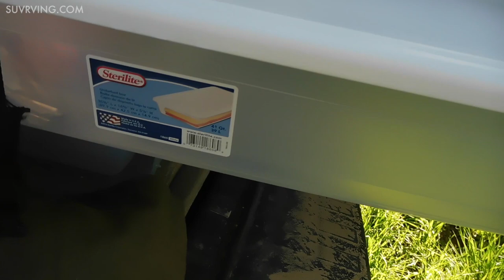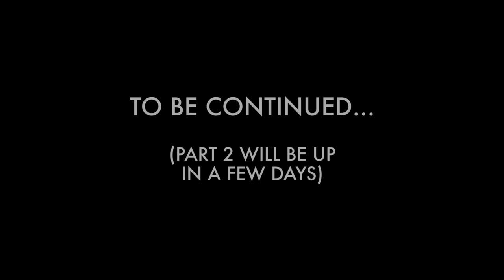The Most Beautiful Campsite Ever?! – An SUV Camping/Vandwelling Adventure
In this video I head up into the mountains of northern Utah and find what I think is the most beautiful campsite I've ever stayed at. I talk about some changes I've made to my camping setup and show off some new gear, including the world's most compact camp toilet!

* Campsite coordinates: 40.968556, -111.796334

*The Walmart chair

* The inflatable lantern

* The other lantern

* The cooler

* The tie-downs I use as hammock straps

* The privacy tent

*The windshield mount I use to attach my fake GoPro

My name is Tristan, and I travel and camp a lot in my 2011 Toyota RAV4. I'm a writer and have a flexible work schedule, giving me the ability to spend close to 100 nights a year in my SUV. SUV RVing is vandwelling or vanlife in an SUV.